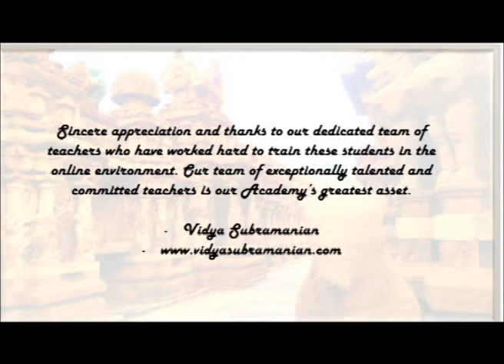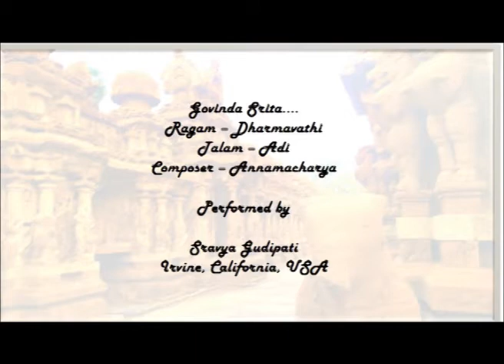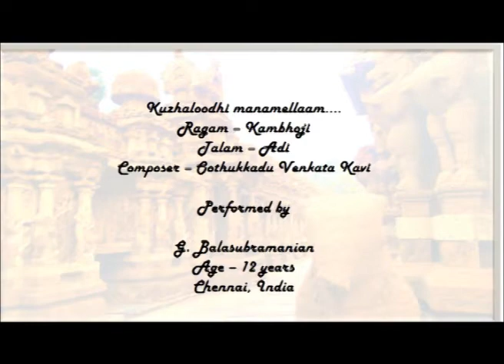4th Student Talent Showcase Vol 1 - Apr 2017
Vidya Subramanian welcomes students of all ages, learning levels and locations at her Online Academy. Vidya and her team of talented teachers offer Carnatic Classical and Indian devotional music lessons in a student focused environment. The goal of this project is to showcase and encourage students of various ages, learning levels, locations and backgrounds. Please note that this is not a contest but a compilation of select student performances.
Happy Listening!